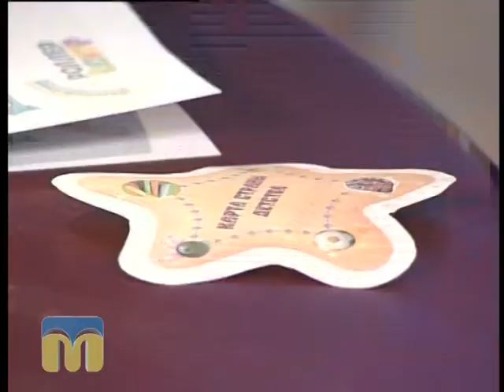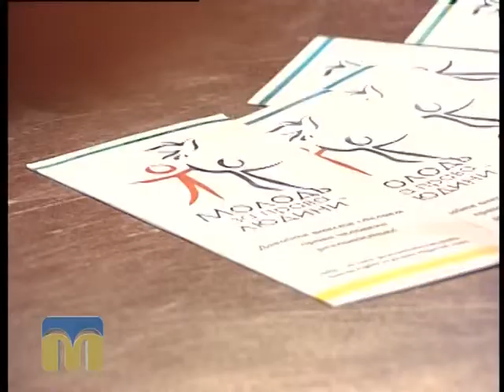Новий день 29.05.2015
Гостя - Анна Ганжул, президент ГО "Молодіжний рух "Молодь за права людини".